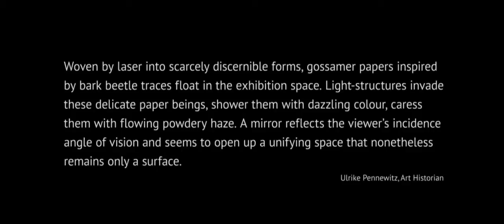black mirror // projection sculpture | robert seidel @ young projects, los angeles | 2011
// Documentation of the Projection Sculptures //
Black Mirror
Robert Seidel
Projection on Paper Sculptures in front of a Mirror
Sculpture #1: 1,6 x 1,2 x 0,8 m
Sculpture #2: 2,1m x 0,8 x 0,9 m
USA / Germany 2011

// Title //
The title "Black Mirror" refers to the dark mirror used in the 18th century for landscape painting, also called Claude glass.

// Part of the Exhibition //
Black Mirror -- A New Installation and Moving Paintings
1st US Solo Show of Robert Seidel Young Projects, Space B210, Los Angeles March
22nd to August 20th 2011

// Press Comments //
Robert Seidel's first solo show in the U.S., at Young Projects, is an immersive experience, a sensuous dip into light, color, movement, sound and change [...] Seidel's stream of visual consciousness is well worth dipping into.
Leah Ollman, Los Angeles Times, April 29th 2011

Experiencing Seidel's art seems both external to the self and internalized. Mirages come and go as fleeting as thought, with just their collective impact lingering.
Anne Martens, Flash Art, International Edition, No. 279, July--September 2011

// Excerpt from the Essay / Behind the Curtain of Things //
Woven by laser into scarcely discernible forms, gossamer papers inspired by bark beetle traces float in the exhibition space. Light-structures invade these delicate paper beings, shower them with dazzling colour, caress them with flowing powdery haze. A mirror reflects the viewer's incidence angle of vision and seems to open up a unifying space that nonetheless remains only a surface.
Ulrike Pennewitz, Art Historian

// Credits //
Sculpture and Projection: Robert Seidel
Documentation Editor: Falk Müller
Curator: Paul Young

Supported by German Short Film Association, Joe Day / Deegan Day Design LLC, Camila Vial, Ulrike Pennewitz, Thoralf Müller, Marko Schmidt, Ricky Korf und Sebastian Schwartze